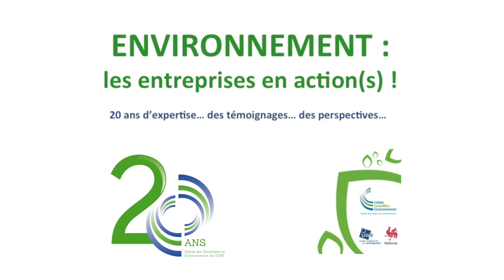Colloque "Environnement : les entreprises en action(s)!" - Bruno Schmitz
Interview réalisée dans le cadre du colloque du 2 décembre 2014 organisé à l’occasion des 20 ans de la Cellule des Conseillers en Environnement de l’Union Wallonne des Entreprises.

Bruno SCHMITZ - Gérant - SCHMITZ DIGITAL PRINTING